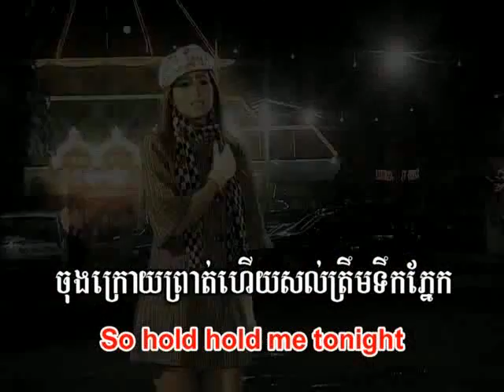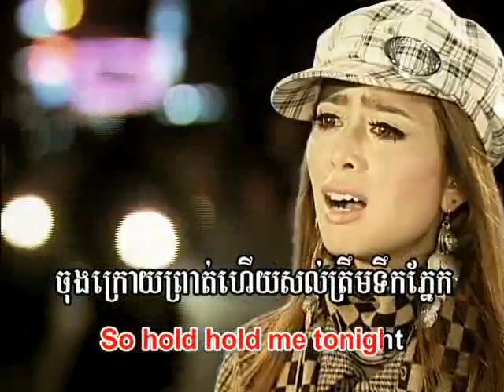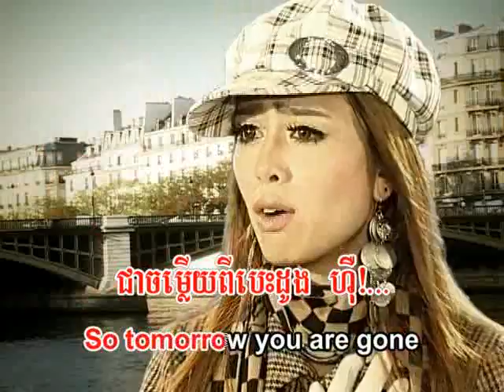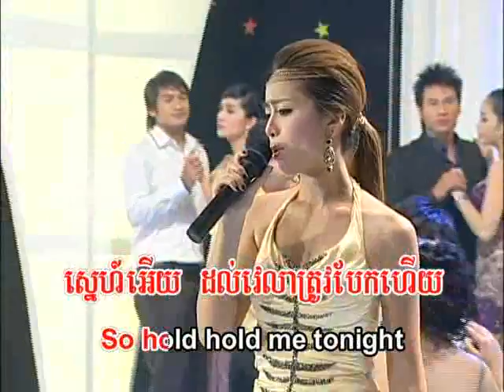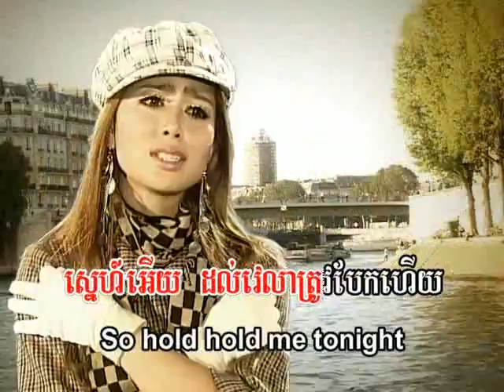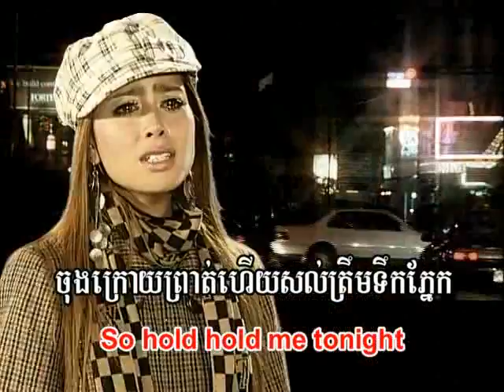Hold me For a while - យ៉ាន លីនដា (Yan Linda)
Reymeas 110